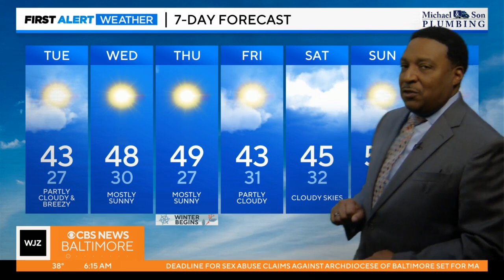Meteorologist Tim William has your Tuesday morning forecast 12/19/2023